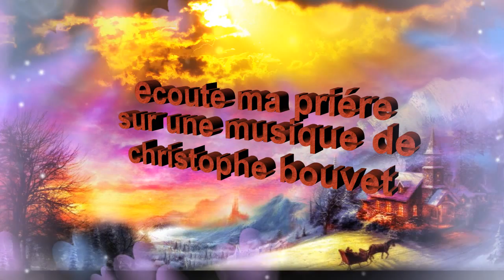ecoute ma priére (christophe bouvet)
écoute ma priére sur une musique jamendo christophe bouvet

beau poéme de boris vian

à tous les enfants.
A tous les enfants qui sont partis le sac à dos
Par un brumeux matin d'avril
Je voudrais faire un monument
A tous les enfants
Qui ont pleuré le sac au dos
Les yeux baissés sur leurs chagrins
Pas de pierre, pas de béton
Ni de bronze qui devient vert
Sous la morsure aiguë du temps
Un monument de leur souffrance
Un monument de leur terreur
Aussi de leur étonnement
Voilà le monde parfumé,
Plein de rires, plein d'oiseaux bleus
Soudain griffé d'un coup de feu
Un monde neuf où sur un corps
qui va tomber
Grandit une tache de sang
Mais à tous ceux qui sont restés
Les pieds au chaud, sous leur bureau
En calculant le rendement
De la guerre qu'ils ont voulue
A tous les gras tous les cocus
Qui ventripotent (1) dans la vie
Et comptent et comptent leurs écus
A tous ceux-là je dresserai
Le monument qui leur convient
Avec la schlague (2), avec le fouet
Avec mes pieds avec mes poings
Avec des mots qui colleront
Sur leurs faux-plis (3) sur leurs bajoues
Des larmes de honte et de boue.